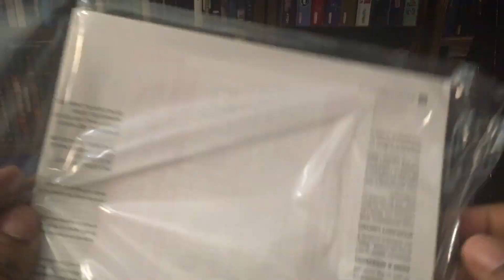How I got my NES Classic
Was able to get a Nes Classic with little effort. I wasn't really on the Hypetrain for this system, but a friend offered it to me so I hoped on it.

Here's a link to RGT 85's simple instructions on how to mod the system.